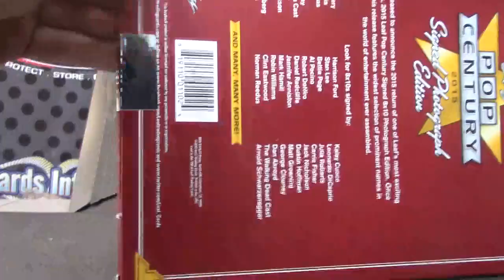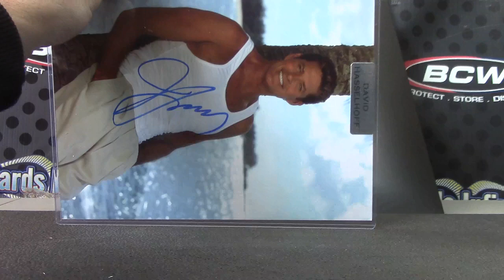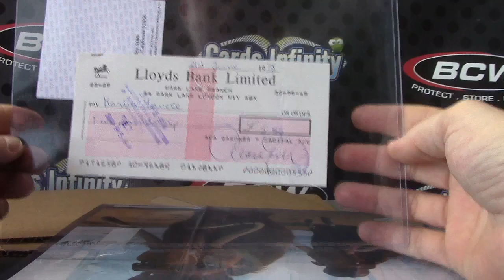Chris T's 2015 Insane Ink & Pop Century Photographs 2 Box Break